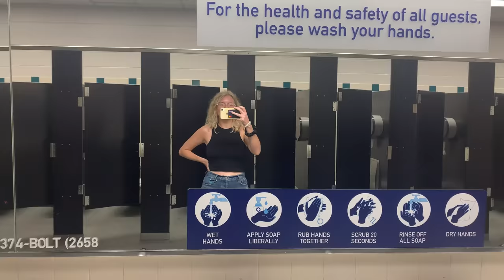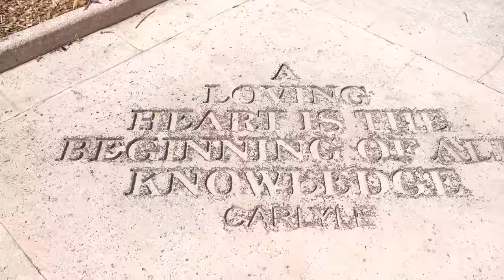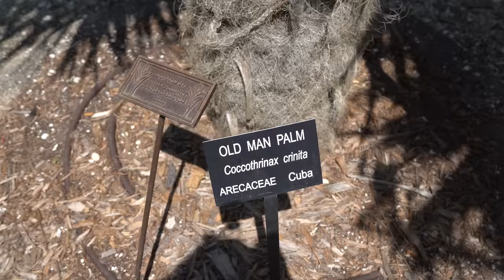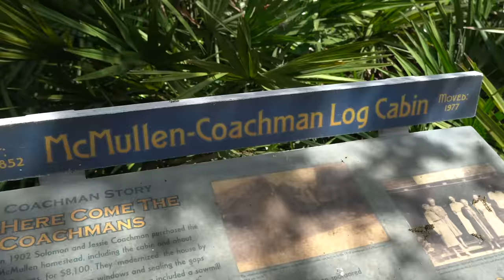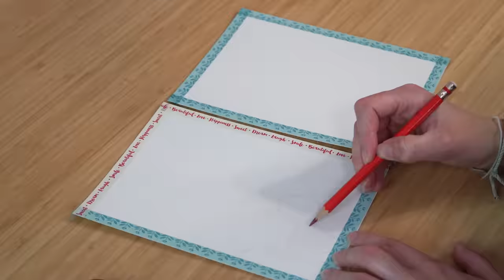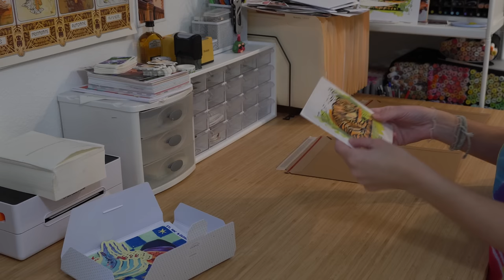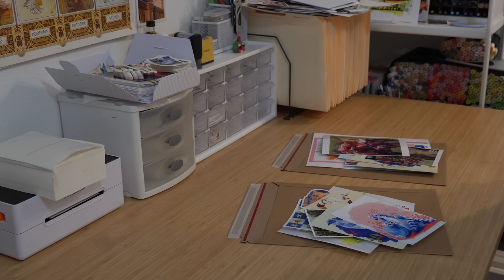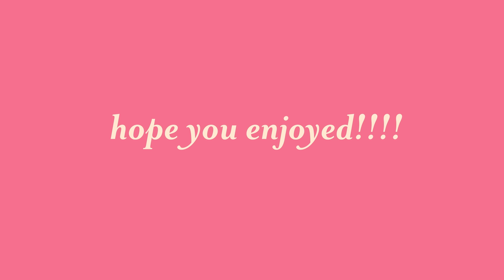★ work-life balance RESET | enjoying my sketchbook ★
34656

★ MY SHOP★